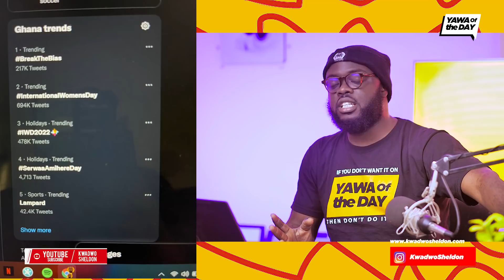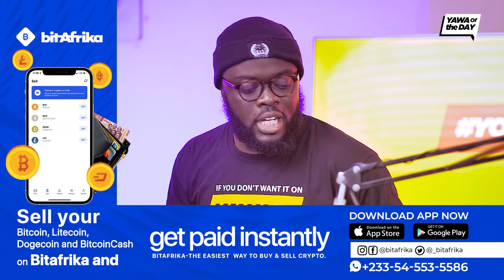Girlfriend Tries To st0ne Opposition Footballer For Injuring Her Boyfriend + TikTok Girl Gyimie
Girlfriend of an injured player restrained from attacking the player who injured him with a rock in the Kenyan Premier League